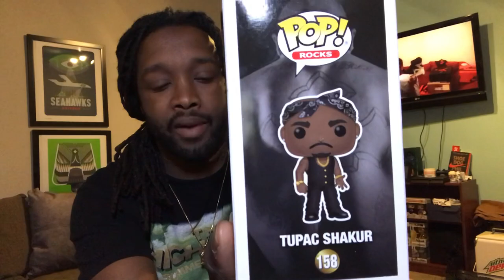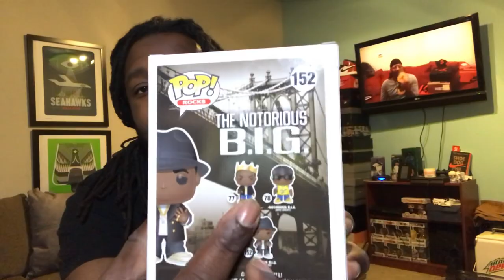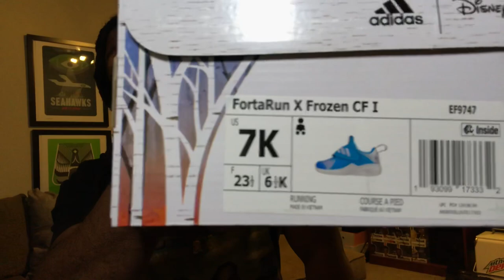UNBOXING | 2 WEEKS OF PURCHASES!! HERES WHAT I GOT